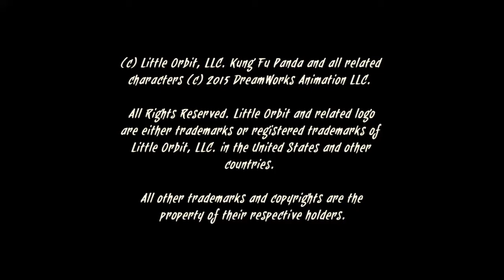Kung Fu Panda: Showdown of Legendary Legends_20180618170405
KUNG FU PANDA SHOWDOWN OF LEGENDARY LEGENDS